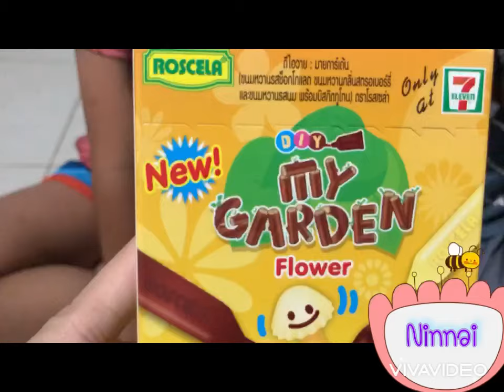พี่นินนิน น้องเจ้านาย | ทำขนมDIYช็อคโกแล็ตเห็ดอร่อยมากๆ